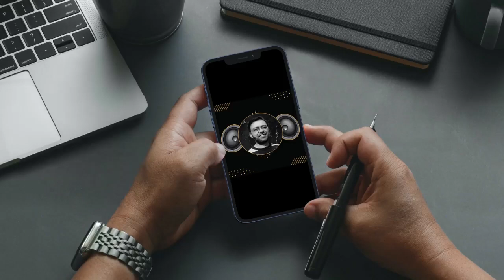Andalus (Undlas) Mein Ajnabi by Mustansar Hussain Tarar Part 9 Urdu/Hindi| AioAudioBooks | Safarnama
Title: Andalus (Undlas) Mein Ajnabi by Mustansar Hussain Tarar Part 9
Book Name Urdu: اندلس میں اجنبی سفرنامہ از مستنصر حسین تارڑ
Autho: Mustansar Hussain Tarar
Genre: Safarnama / Travelogue
Language: Urdu(Hindi)
Narrator: Imran Ahmed

Undlas Main Ajnabi (A Stranger In A-Andalus (Spain) ) by Mustansar Hussain Tarar Part 9 | Narrated By Imran Ahmed.

Mustansar Hussain Tarar (Urdu: مستنصر حسين تارڑ; Mustanṣar Ḥusẹ̄n Tāraṙ) (born 1 March 1939) is a Pakistani author, travel enthusiast, mountaineer, writer, novelist, columnist, TV host and former actor - (Source: Wikipedia)

I used to watch his PTV (Pakistan Television) dramas Hazaron Raastey and Sooraj Ke Sath Sath in my childhood. Mustansar is one of my favorite personalities in Pakistan.

Undlas Main Ajnabi complete audio book in Urdu/Hindi on AioAudioBooks.